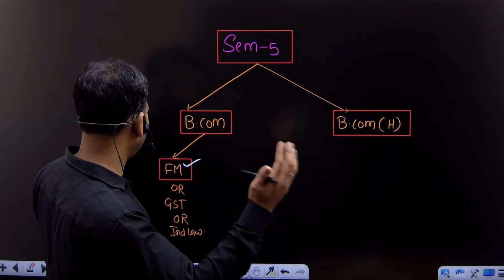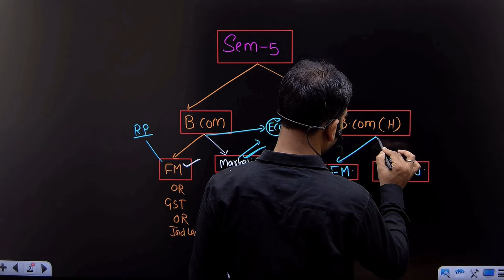b.com sem5 ||subject choose ||b.com prog||b.com hon|| du||sol ||select subject in sem-5